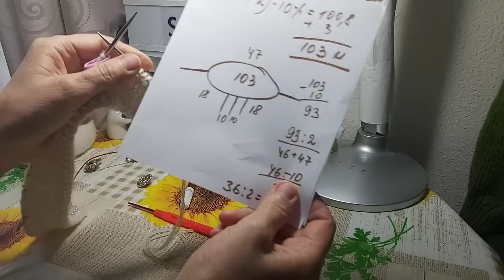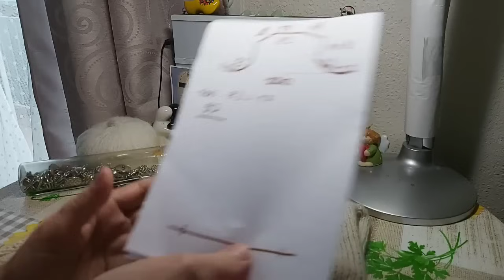alya- chanel (Anleitung)